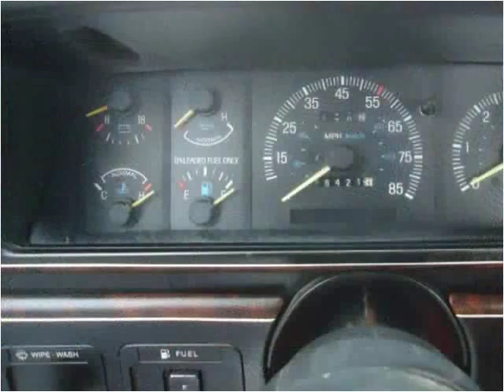1988 Ford F-150 Used Cars Pulaski TN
This 1988 Ford F-150 is available from Brewer Motor Company.